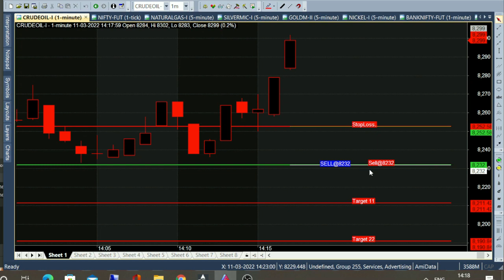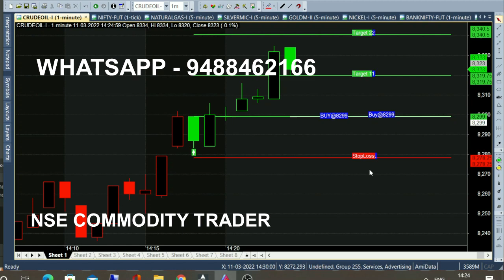Crude Oil Get Live Market Support Intraday Trading Tool | Crude Oil 8000 Support Range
Crude Oil Live Market Support Intraday Trading Tool, Crude oil 8000 range acting as a Market Support. Get Intraday Trading Tips Live Market.

⏱️⏱️TIME CODES⏱️⏱️
0:00​ - Crude oil 2 Pm Market
0:10 - Why market is Falling
0:30 - Trading Tool
1:30​ - Crude oil 30 point Profit